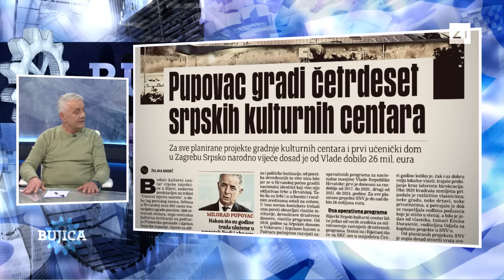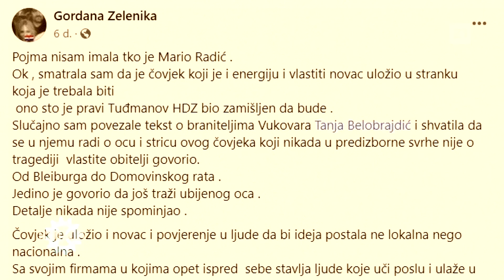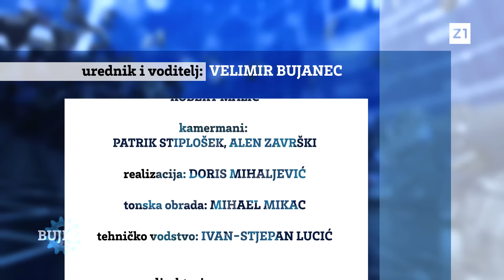BUJICA 30.10.2024. UNUK KATE ŠOLJIĆ - FRANJO: Sramim se Ivana Penave! UŽIVO: Josić protiv šefa DP-a!